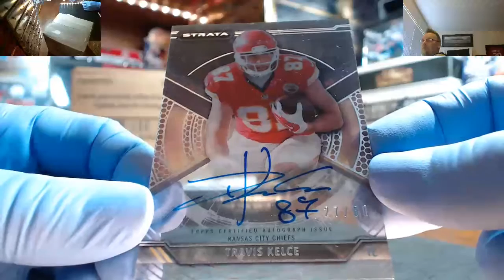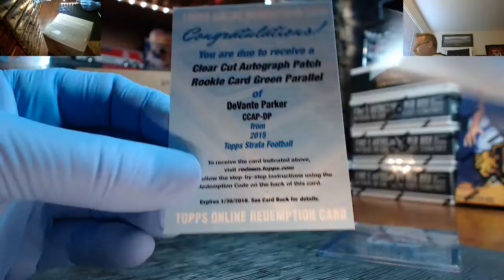My Recording 225